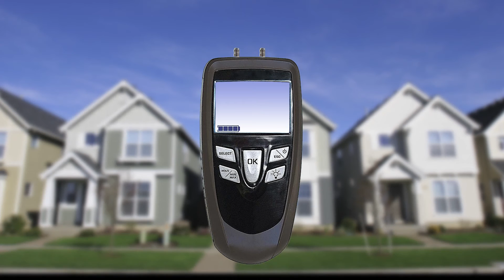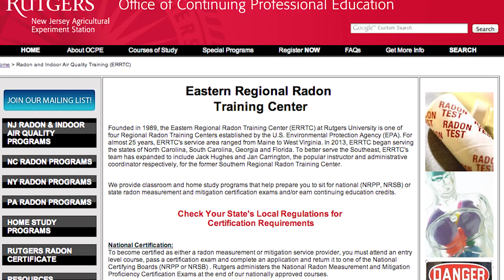How to Educate Homeowners on the Need for Radon Testing - Video for Radon Professionals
Radon professionals know radon is a silent, invisible killer, but many homeowners don't think it could be a serious problem in their homes. That's why YOU need to educate THEM on the dangers of radon and the vital need for testing.

In clear and simple words, this video explains why testing homes for radon is so important. Watch, learn and use the information to educate potential customers and grow you radon measurement business!

Not a radon measurement specialist?
Get the training you need to become certified!
Eastern Regional Radon Training Center (ERRTC) at Rutgers University